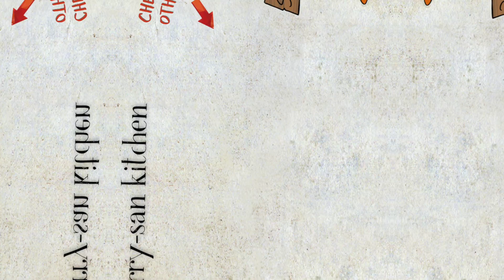Watermelon Bingsu｜Perfect Summer Watermelon Dessert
Can’t let summer pass by without some watermelon recipes.
Summer is always better with watermelon!

🥬 【INGREDIENTS】🥬
WATERMELON SHAVED ICE

Frozen watermelon
Condensed milk
Sweet red beans
Coconut jelly
🥢 【METHOD】🥢
1. Cut watermelon and put in the freezer
2. Blend the frozen watermelon (no need to add anything)
3. Top with condense milk, red beans and mochi